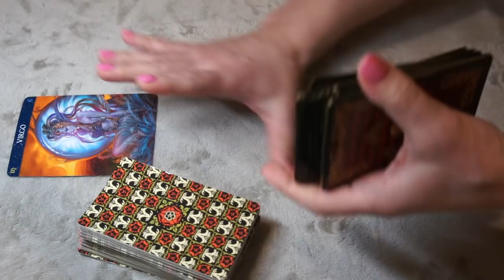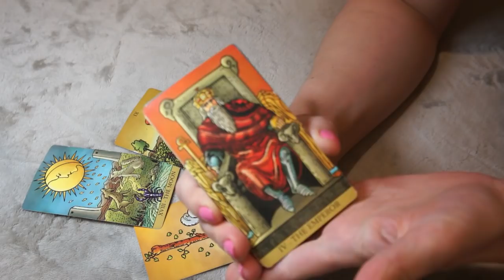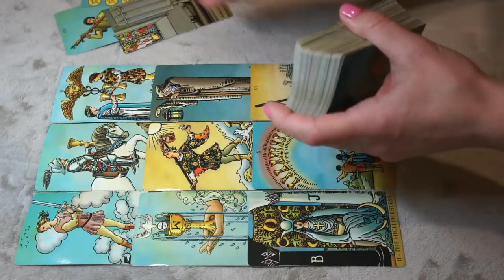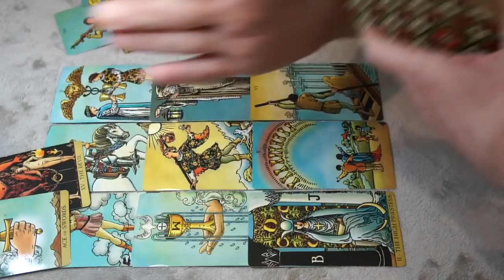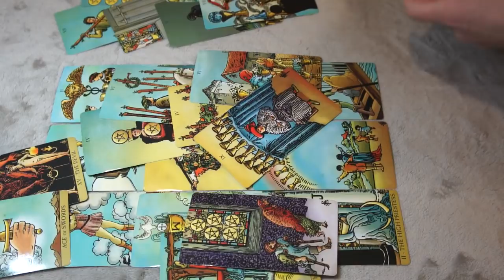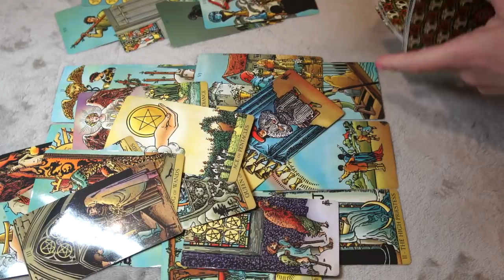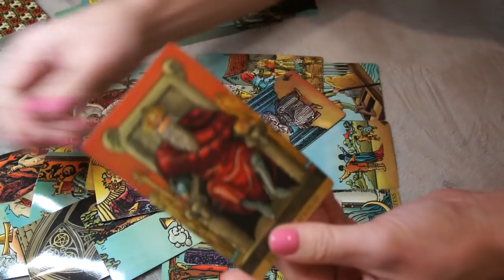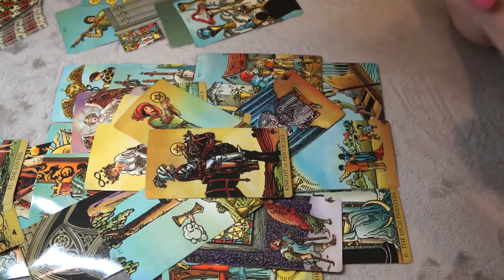VIRGO FEBRUARY 8-9 * I DIDN'T WANT TO WALK AWAY*